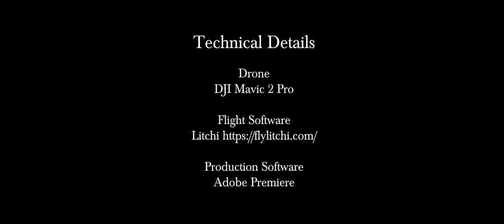445MP2 Bisbee 20190209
Naturally no weekend getaway is complete with out some drone footage to capture the event!